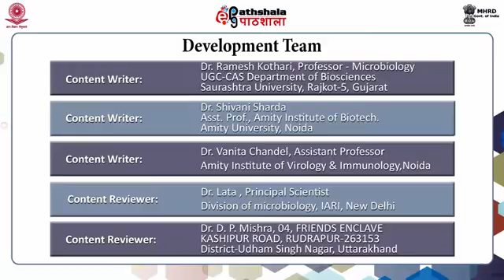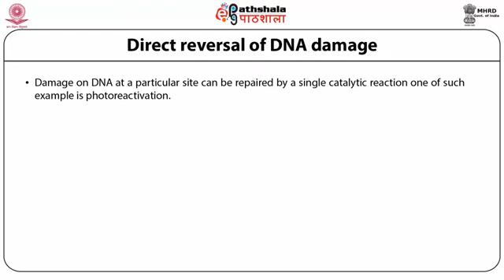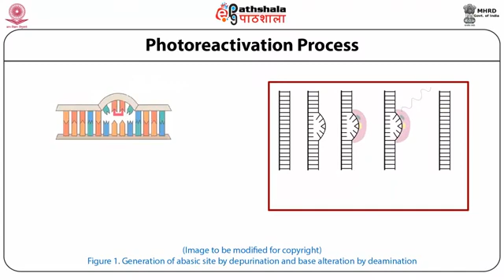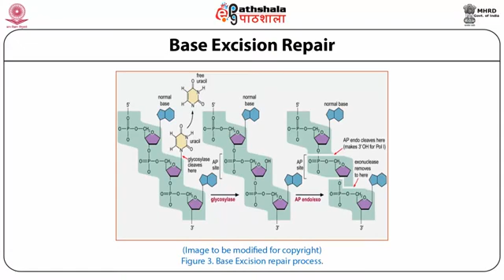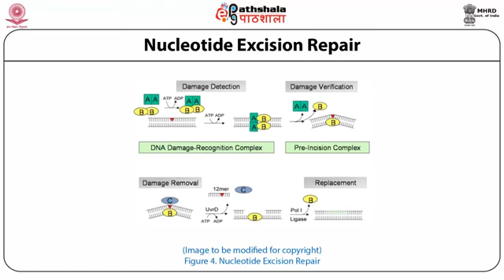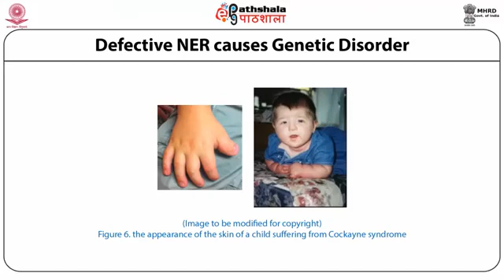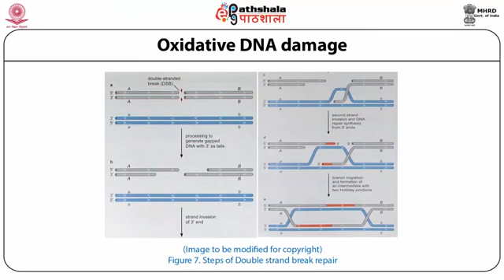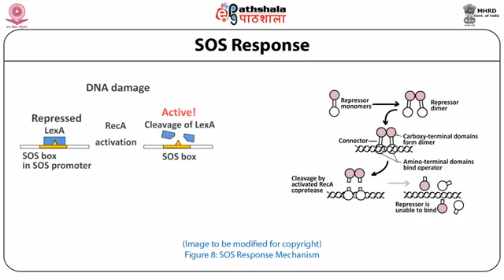P 15 Module 5 DNA Repair